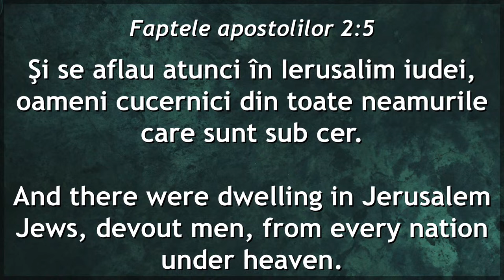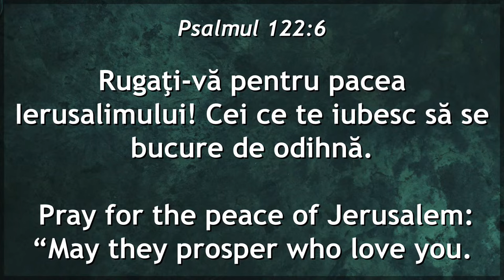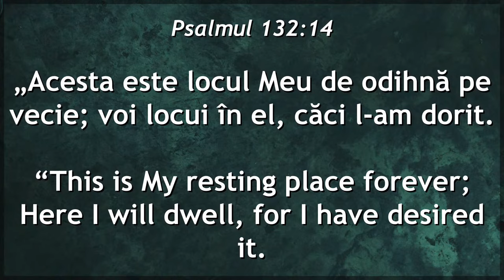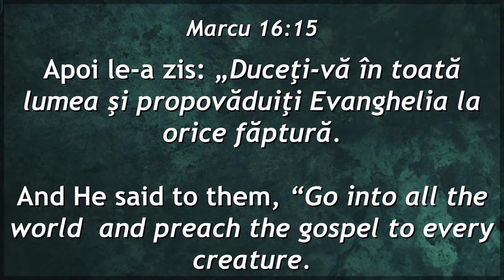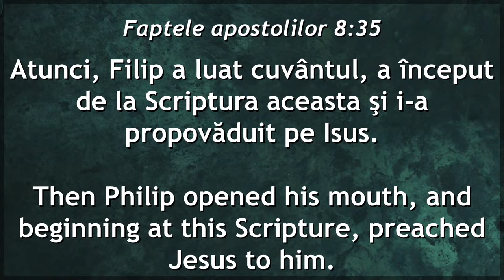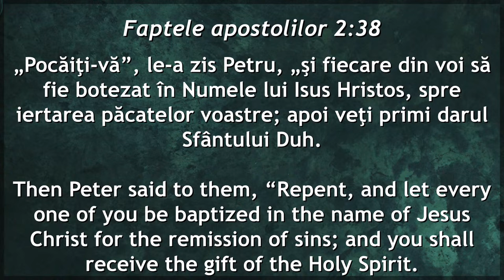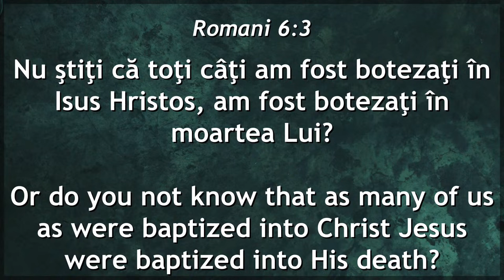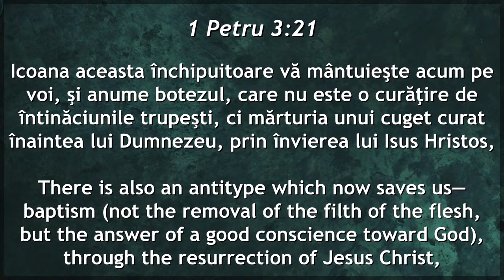Gabi Izsak - Botez după modelul Ierusalim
Biserica Philadelphia Melbourne, Australia - mesaj de încurajare și zidire spirituală, rostit de pastorul Gabi Izsak, în data de 6 octombrie 2024. Predici pentru vremuri grele